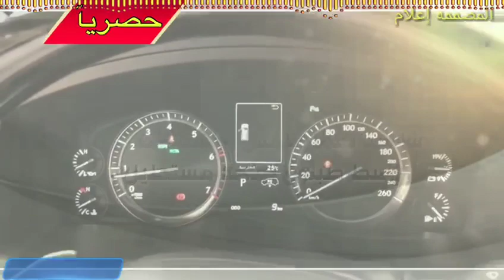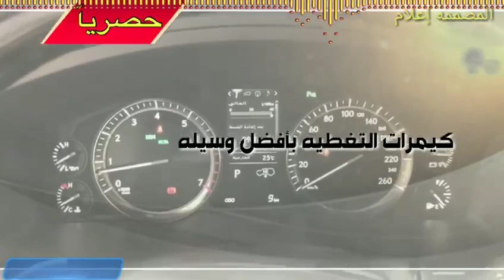شيلة اللكزس بلاك دشن كلمات الشاعر / قاعد العتيبي آداء المنشد / نياف تركي